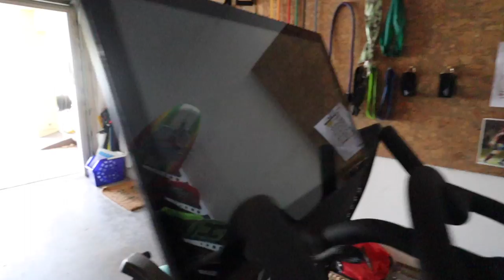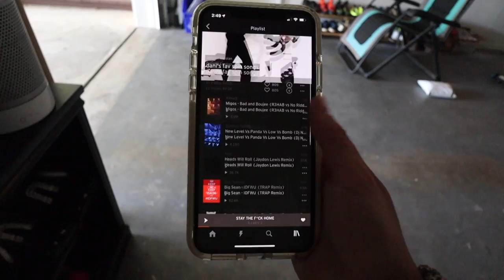UNEDITED MORNING ROUTINE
Back by popular demand, another unedited video but a morning routine this time! Enjoy this real, raw, and unedited morning routine. I hope you guys enjoy. Also linked a ton of the items I talked about down below:

ITEMS MENTIONED:
Outdoor Voices Zip Bra Voices Biker Shorts
Adidas Falcon Sneakers
Black Square Sunglasses (Similar)
Yellow Hydro Flask Water Bottle